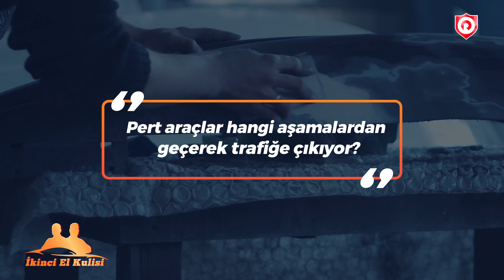Pert araç satın alınır mı? - 2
Ağır hasar kayıtlı otomobil satın almanın avantajları ve dezavantajlarını, pert araçların hangi işlemlerden geçerek trafiğe çıktığına dair bilgileri bu videomuzu izleyerek öğrenebilirsiniz. Keyili seyirler dileriz.